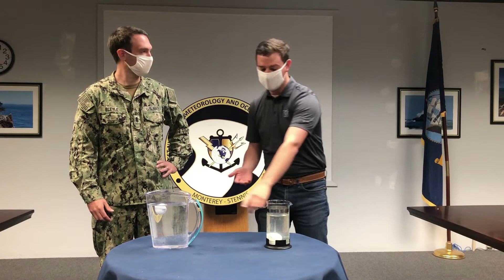Water Density Experiment (Elementary School)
The Naval Meteorology and Oceanography Command presents a water density experiment geared to elementary school students.